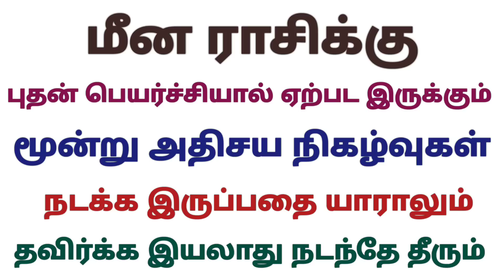மீன ராசி புதன் பெயர்ச்சியால் ஏற்பட இருக்கும் மூன்று அதிசய நிகழ்வுகள் budhan peyarchi 2023 in meenam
மீன ராசி புதன் பெயர்ச்சியால் ஏற்பட இருக்கும் மூன்று அதிசய நிகழ்வுகள்
budhan peyarchi 2023 in tamil meenam
மீன ராசி புதன் பெயர்ச்சி பலன்கள் தமிழ்
meena rasi budhan peyarchi palangal